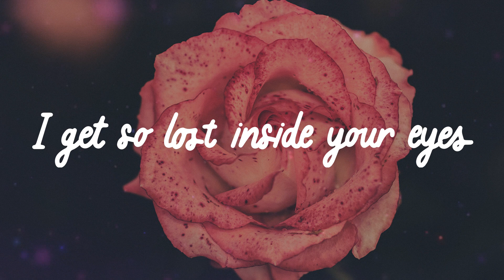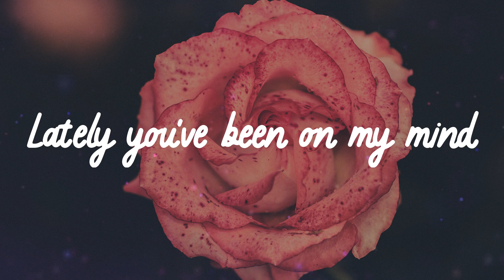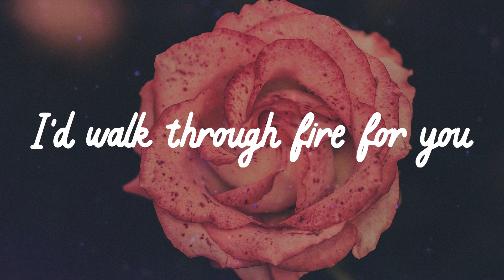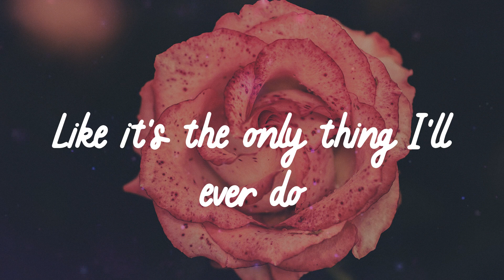🌹 𝑯𝒂𝒓𝒓𝒚 𝑺𝒕𝒚𝒍𝒆𝒔 - 𝑨𝒅𝒐𝒓𝒆 𝒀𝒐𝒖 (𝑳𝒚𝒓𝒊𝒄𝒔) 🌹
🌹 Lyrics 🌹
Honey
Oh, honey
Honey
Oh, honey
Oh, honey
Oh, honey
Oh, honey